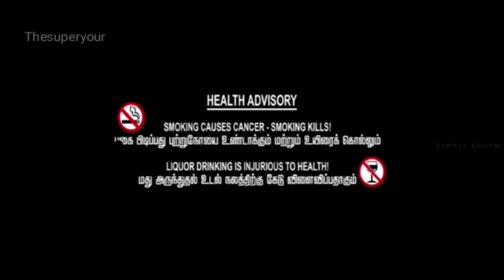velai illatha garamathu ilaignargalin comedy criket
Cricket is one of many games in the "club ball" sphere that basically involve hitting a ball with a hand-held implement; others include baseball (which shares many similarities with cricket, both belonging in the more specific bat-and-ball games category[2]), golf, hockey, tennis, squash, badminton and table tennis.[3] In cricket's case, a key difference is the existence of a solid target structure, the wicket (originally, it is thought, a "wicket gate" through which sheep were herded), that the batsman must defend.[4] The cricket historian Harry Altham identified three "groups" of "club ball" games: the "hockey group", in which the ball is driven to and fro between two targets (the goals); the "golf group", in which the ball is driven towards an undefended target (the hole); and the "cricket group", in which "the ball is aimed at a mark (the wicket) and driven away from it".[5]

It is generally believed that cricket originated as a children's game in the south-eastern counties of England, sometime during the medieval period.[4] Although there are claims for prior dates, the earliest definite reference to cricket being played comes from evidence given at a court case in Guildford on Monday, 17 January 1597 (Julian calendar; equating to 30 January 1598 in the Gregorian calendar). The case concerned ownership of a certain plot of land and the court heard the testimony of a 59-year-old coroner, John Derrick, who gave witness that:[6][7][8]

Being a scholler in the ffree schoole of Guldeford hee and diverse of his fellows did runne and play there at creckett and other plaies.

Given Derrick's age, it was about half a century earlier when he was at school and so it is certain that cricket was being played c. 1550 by boys in Surrey.[8] The view that it was originally a children's game is reinforced by Randle Cotgrave's 1611 English-French dictionary in which he defined the noun "crosse" as "the crooked staff wherewith boys play at cricket" and the verb form "crosser" as "to play at cricket".[9][10]

One possible source for the sport's name is the Old English word "cryce" (or "cricc") meaning a crutch or staff. In Samuel Johnson's Dictionary, he derived cricket from "cryce, Saxon, a stick".[6] In Old French, the word "criquet" seems to have meant a kind of club or stick.[11] Given the strong medieval trade connections between south-east England and the County of Flanders when the latter belonged to the Duchy of Burgundy, the name may have been derived from the Middle Dutch (in use in Flanders at the time) "krick"(-e), meaning a stick (crook).[11] Another possible source is the Middle Dutch word "krickstoel", meaning a long low stool used for kneeling in church and which resembled the long low wicket with two stumps used in early cricket.[12] According to Heiner Gillmeister, a European language expert of Bonn University, "cricket" derives from the Middle Dutch phrase for hockey, met de (krik ket)sen (i.e., "with the stick chase").[13] Gillmeister has suggested that not only the name but also the sport itself may be of Flemish origin.[13]

Growth of amateur and professional cricket in England